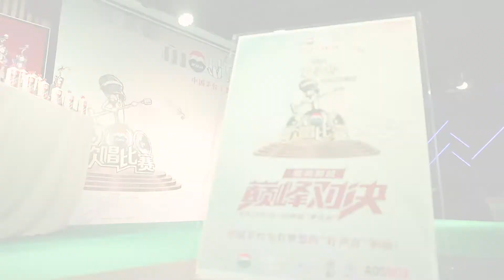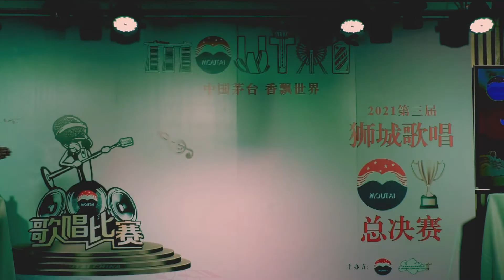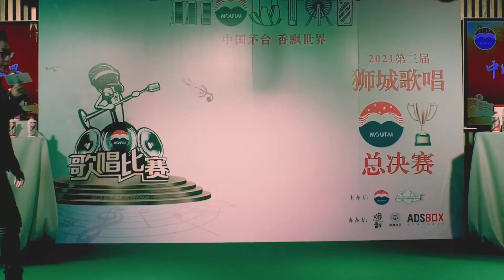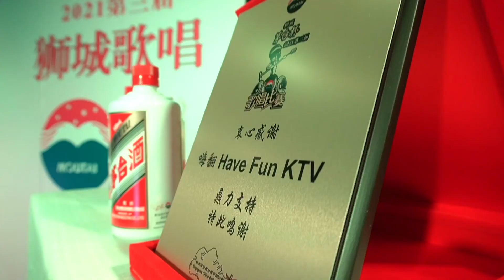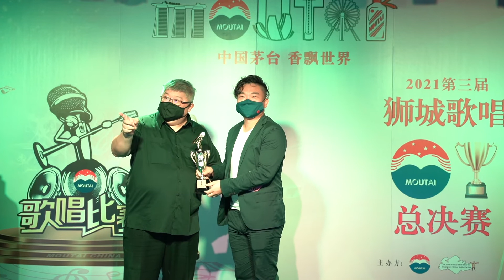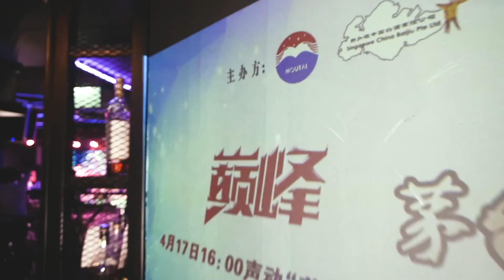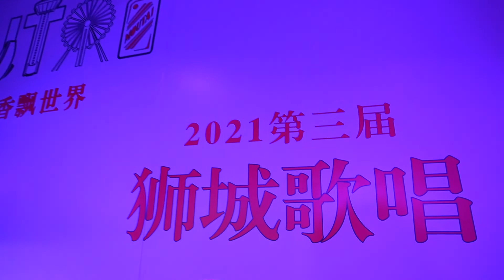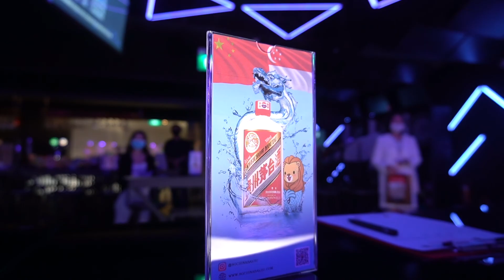2021年新加坡第三届茅台杯歌唱大赛